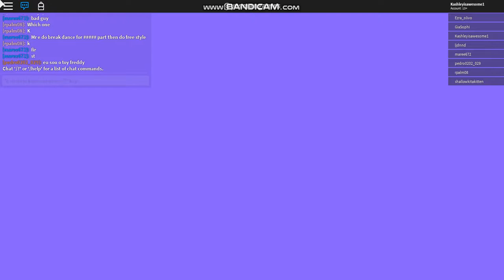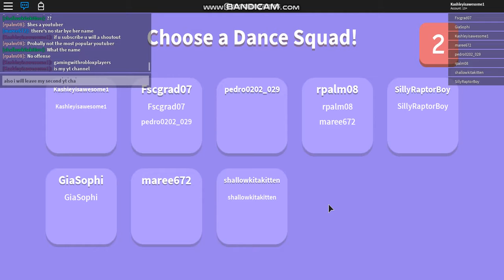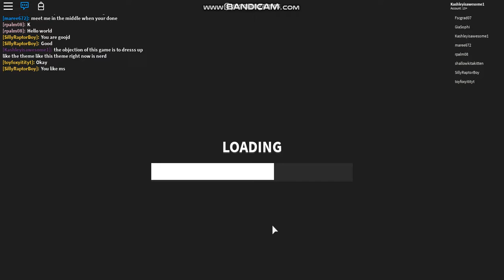part one of dance off roblox (got off at the en d of the vid)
link to gatchastudiovids my second yt channel